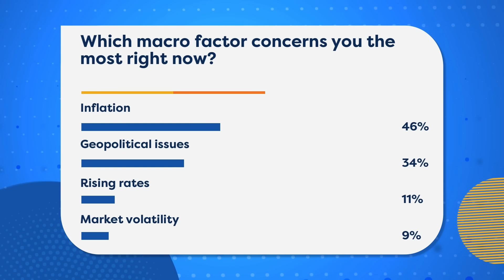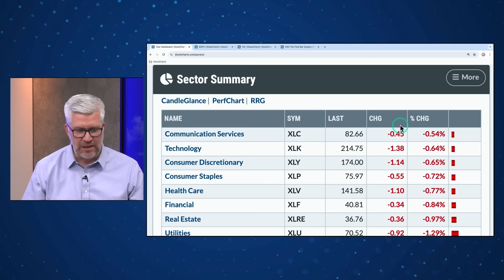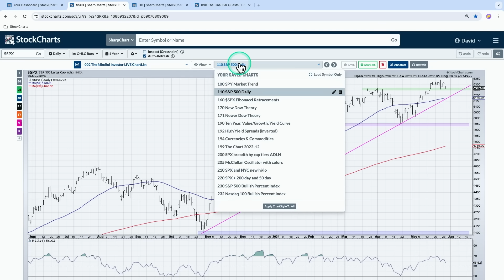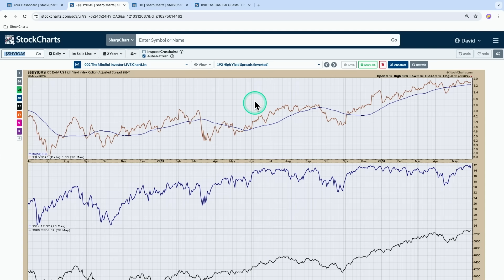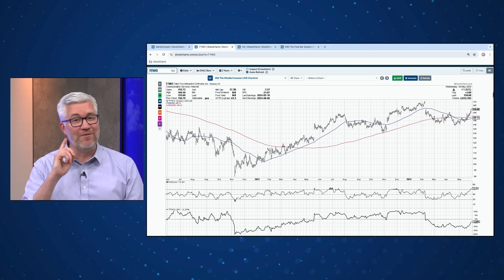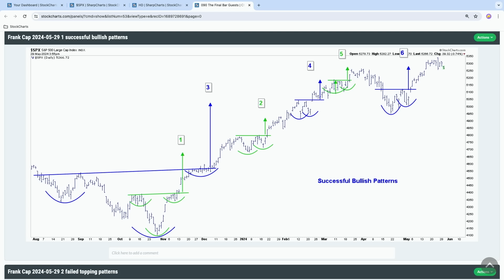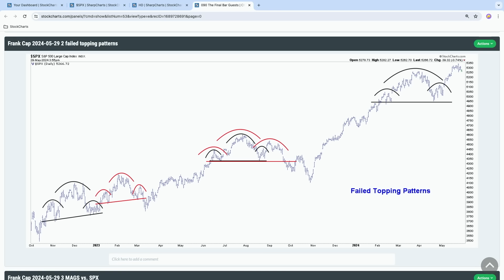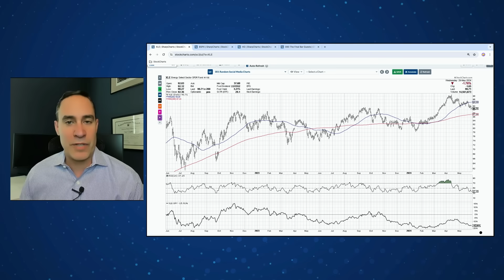Failed Bearish Patterns Are Bullish for S&P 500!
05.29.24: Final Bar host David Keller, CMT welcomes Frank Cappelleri, CMT CFA of CappThesis. Frank shares how the bull market phase has been marked by confirmed and completed bullish patterns and failed breakdowns after bearish patterns. David discusses the rising interest rate environment, what it means for the equal-weighted S&P to under-perform the regular cap-weighted SPX, and how charts like LUV remain firmly in a bearish trend.

00:00 - Welcome to the Show!
01:08 - Market Recap
06:48 - S&P 500 Index ($SPX), S&P 500 Bullish Percent Index ($BPSPX)
10:15 - S&P 500 Equal Weight ETF/SPDR S&P 500 ETF (RSP:SPY)
12:08 - US Dollar (USD), 10-Year Treasury Yield ($TNX), Take-Two Interactive Software (TTWO)
16:20 - Marathon Oil (MRO), Southwest Airlines (LUV)
21:30 - Interview with Frank Cappelleri, CMT CFA of CappThesis